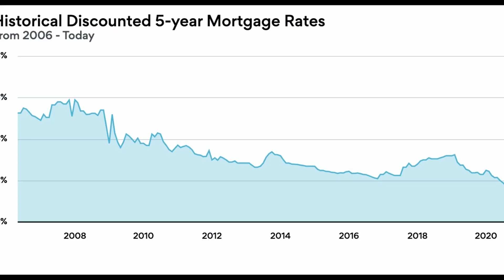Why to invest in Canadian Real Estate Market ?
Welcome to DhesiRealEstate, in this video we are discussing why real estate market is hot in Canada
1:- Lower mortgage rates in Canada
2:-  New immigration of 1.2M people in next 3 years
3:-  Low inventory of homes available in the market, meaning more buyers compared to sellers

I am Mandeep Dhesi, real estate investor, realtor, builder, focused on finding real estate investment deals for everyone and helping them achieve financial independence. I always say Real estate is marathon not a sprint.It takes time to build the right team, and run real estate as a business.